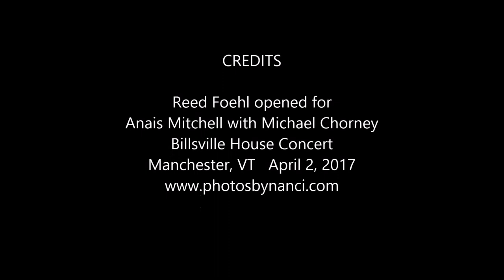Reed Foehl-Rags and Bones, Billsville House Concert 2017-04-02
Reed Foehl opened for
Anais Mitchell with Michael Chorney
Billsville House Concert
Manchester, VT   April 2, 2017